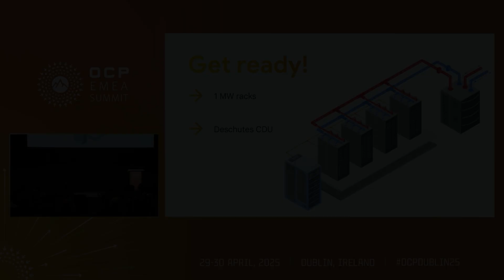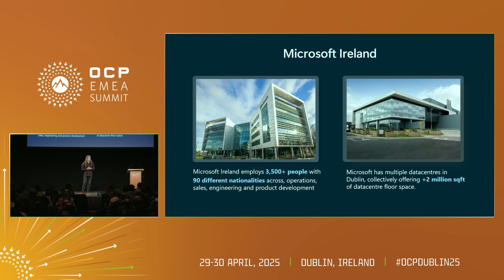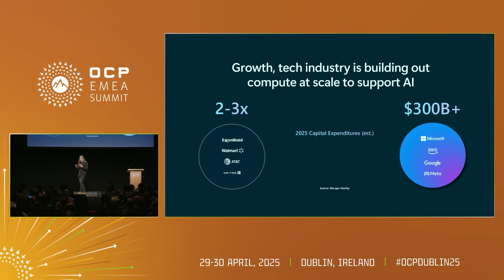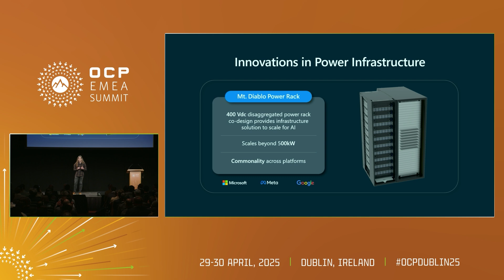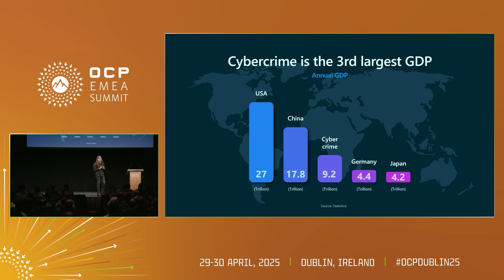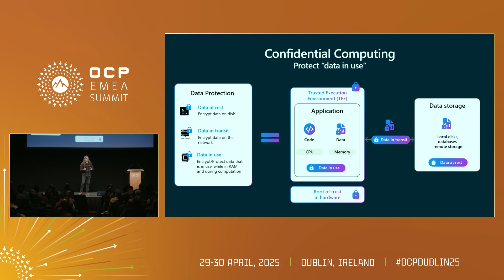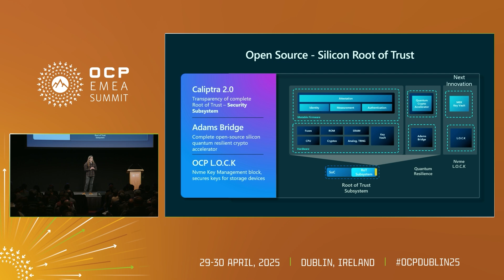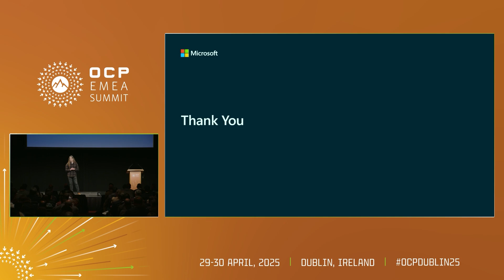2025 OCP EMEA Keynote - AI Infrastructure: Innovating for Secure and Sustainable Growth (Microsoft)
Bryan Kelly (Microsoft - Partner Architect, Microsoft, Azure, Strategic Planning & Architecture)